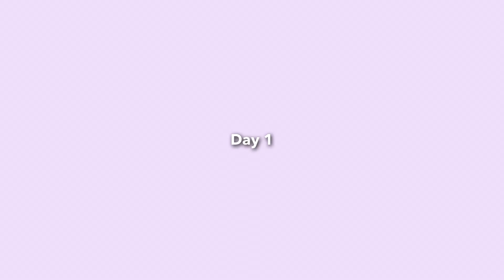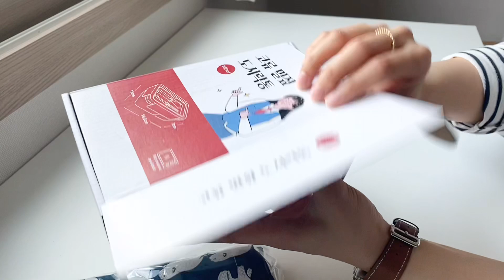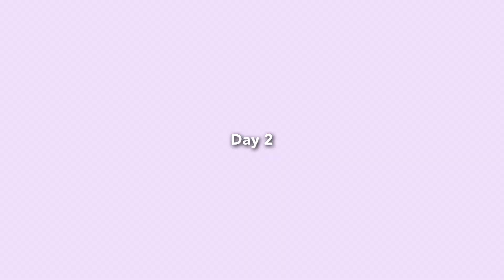sub) 다이어트 브이로그 diet vlog 🍙 도시락 싸가는 직장인다이어트ㅣ지속가능한 다이어트식단 요리브이로그(단호박샌드위치,두부참치주먹밥,양배추샌드위치,망고토스트,요거트)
오늘도 맛있는 식단 영상으로 찾아왔어요 !
저칼로리, 건강한 식단들 찾아서 만들어 먹어보는게
저의 요즘 재미랍니다,,힐링포인트 ꈍᴗꈍ
다이어트 하시는 분들 우리 존재 화이팅 !

00:28 단호박 샌드위치🥪
04:13 언박싱✔️
06:16 두부참치주먹밥
09:27 양배추 샌드위치🥬
12:53 망고토스토, 그릭요거트🥭

그럼 저희는 다음 영상으로 만나요🐝

오른쪽 상단 점 세개 클릭후 1080p로 보시면 더 나은 화질로 보실수 있어요☺️💗